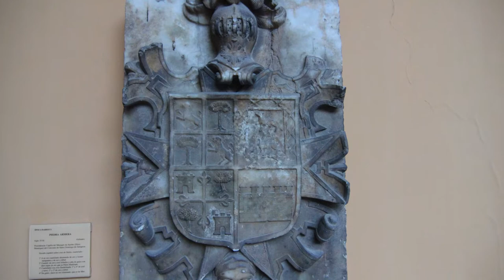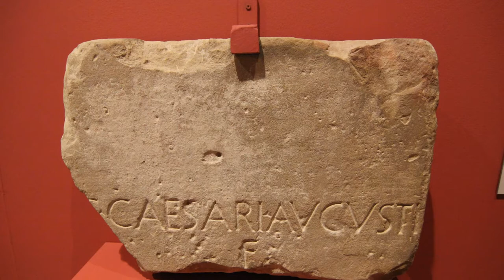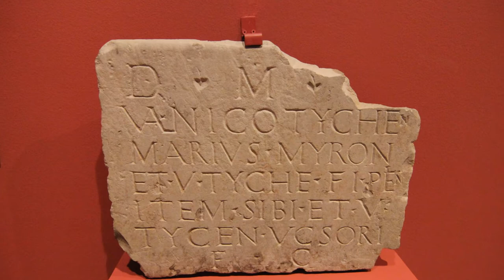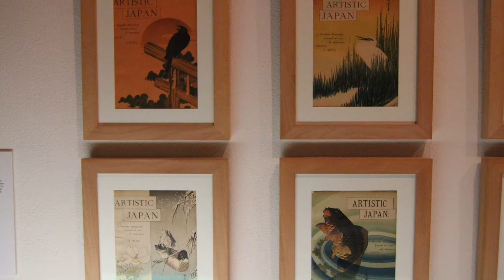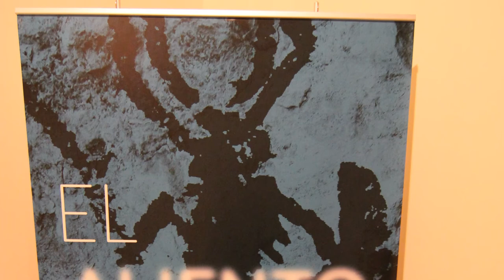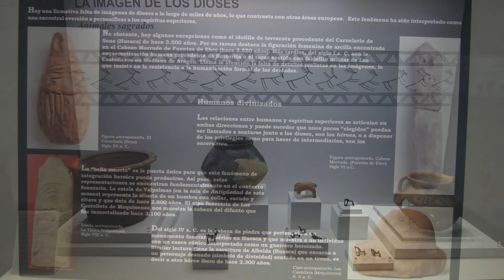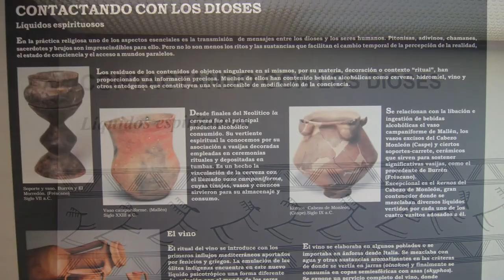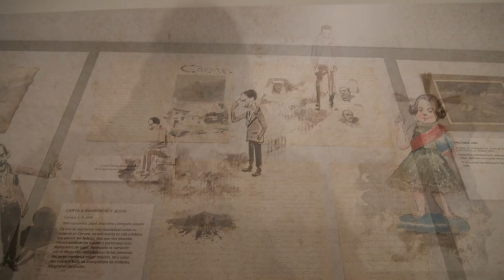Museo provincial de Zaragoza 2)